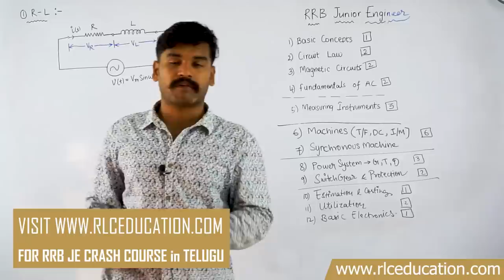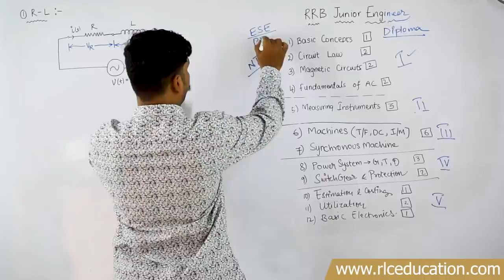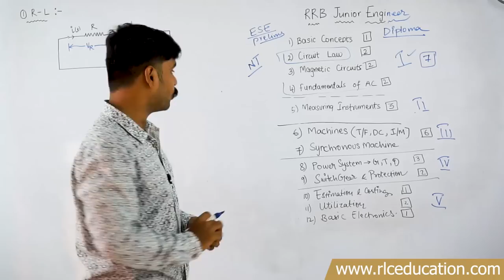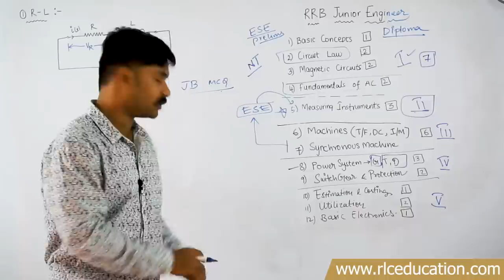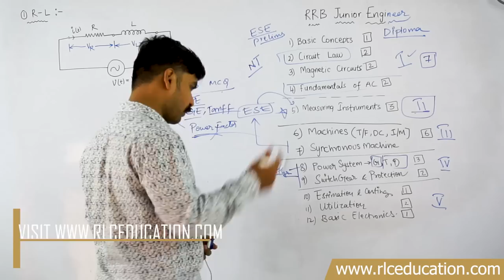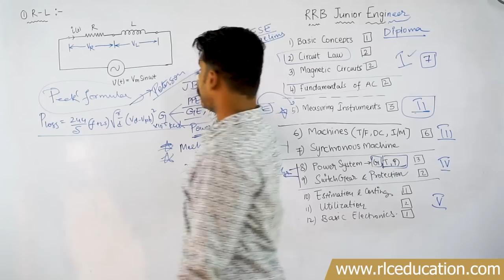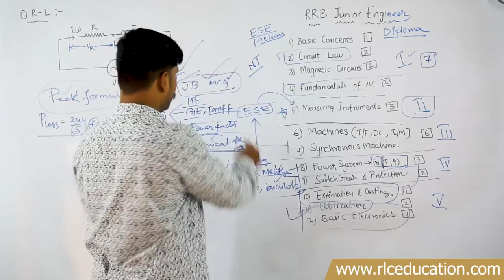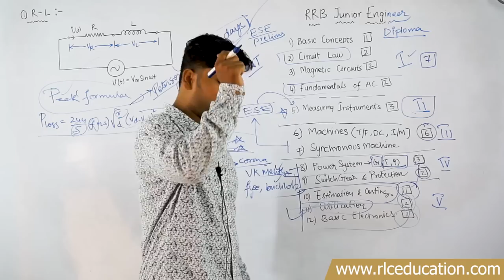[తెలుగు] RRB JE Electrical Preparation Plan | RLC Education | Nikhil Nakka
A HYS (High Yielding Series) course to crack RRB/SSC JE etc competitive exams in short time in a smart way.

FEATURES:

Medium of Instruction: తెలుగు
Validity : 90 days
200+ videos, Total Course Duration: 100+ hours
Total Technical Syllabus Covered
Included PDF Material with Important Question & Explanation Videos with total 2000+ objective questions.
3 Grand Tests in real exam pattern with expected questions.
Weekly Live Session for Doubts Clarification.
Included Interview video with Junior Engineer Electrical about "Life in Railways as Junior Engineer"